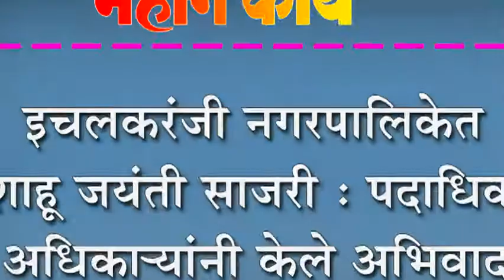इचलकरंजी नगरपालिकेत छ.शाहू जयंती साजरी : पदाधिकारी, अधिका-यांनी केले अभिवादन